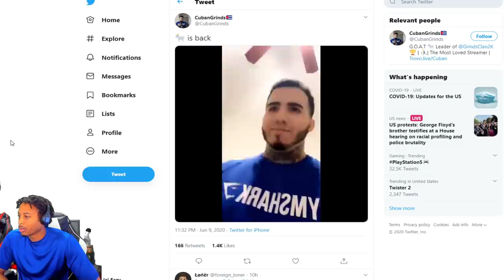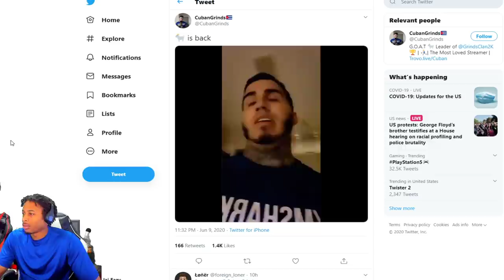NADEXE BANNED FROM TWITCH AGAIN - NBA 2K20 NEWS